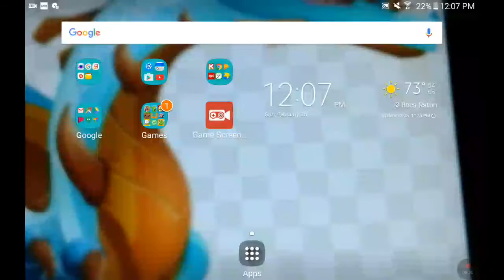Let's play dragon city